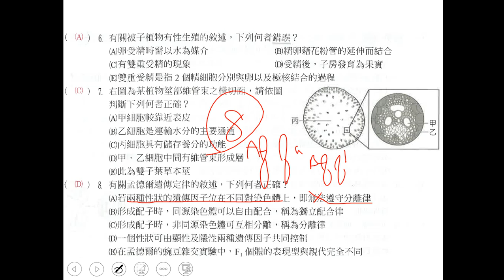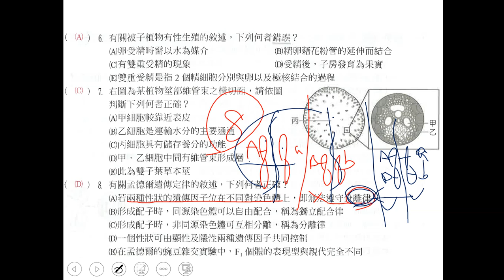t高三複習考第10回基礎生物全 第08題三數